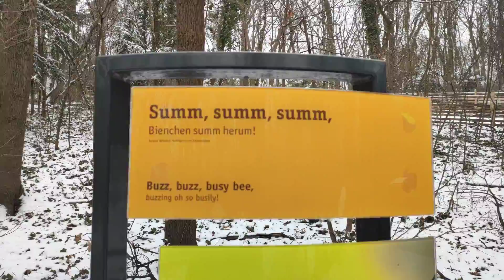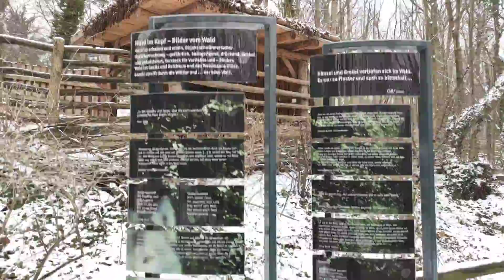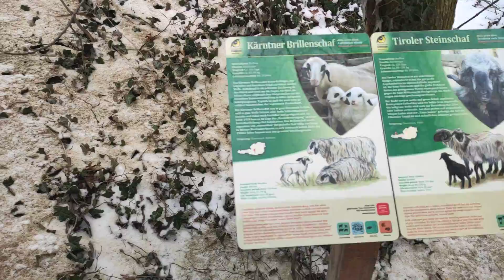Schnee Schwein Schafe Landschaft Tiergarten Zoo Schönbrunn Hof Tirolerhof Bauernhof Snow Pig Sheep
Schnee Schwein Schafe Landschaft Tiergarten Zoo Schönbrunn Wien. Spaziergang Rundgang Ausflug im Frühling. Tirolerhof Schnee Erbhof Hof Tiergarten Zoo Schönbrunn Wien Vienna Snow Tirol Hof Tirolerhof Bauernhof

Pig Sheep Jungtier Kuh Herde Kalb Pustertaler Sprinzen Calf Cattle Cow Mathea ist Anfang Dezember geboren. Tuxer Rind Ella aus Afritz in Kärnten. Spaziergang Rundgang Ausflug im Frühling